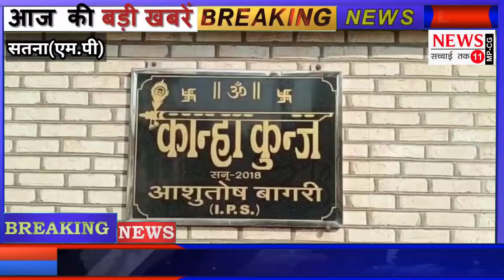अनोखा चोर जिसने चोरी की बारदात में असफल होने से दुखी होकर घर में रखी बाइक का पिट्रोल ही चुरा ले गया